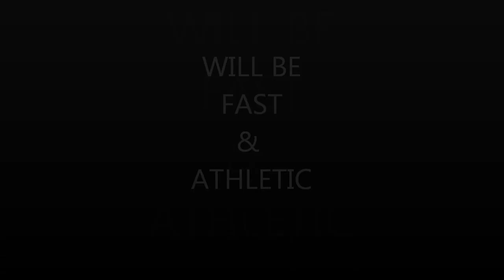FOR SALE: BUCKSKIN OR BAY COLT FAST & ATHLETIC & BEAUTIFUL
FOR SALE: DEPOSIT RECEIVED SALE PENDING: BEAUTIFUL BUCKSKIN OR LIGHT BAY/BROWN COLT BORN 4/8/15 HE HASN'T BEEN TESTED FOR THE CREAM GENE, WE WON'T KNOW TRUE COLOR UNTIL HE SHEDS FOAL COAT. HE'S ONLY A FEW DAYS OLD BUT WITH HIS LONG LEGS HE MOVES NICELY AND HAS THE APPEARANCE THAT HE'LL DEVELOP TO BE AN EXTREMELY FAST HORSE. THERE IS A RICH GOLDEN TONE TO HIS COAT WITH LIGHT COLORED SHADING AND HE'S VERY LIGHT ON TOP OF LEGS AND BELLY. PICTURES AND VIDEO ARE SHOWING HIM AT 5 DAYS OLD, IT APPEARS HE'LL HAVE BLACK POINTS OF BLACK FRAMED TIPPED EARS, BLACK LEGS, MANE AND TAIL. DAM IS BUCKSKIN SIRE IS BLACK AND WHITE PAINT. HE HAS A KIND EYE, STRAIGHT LEGS, NICE HIP, NICE TOP LINE. STRONG AND HEALTHY. HIS SIRE IS WOLFSDIAMOUNDFIVECHEX A BLACK AND WHITE PAINT SO HE WILL BE REGISTERED APHA. HIS DAM  IS QUEEN BAR OF GOLD A BUCKSKIN AQHA. SIRE'S BLOODLINES INCLUDE COWBOY, WAR ADMIRAL, MAN O WAR, TOP MOON, POCO BUENO, DOC BAR, KING FRITZ, THREE BARS AND DAMS BLOODLINES INCLUDE HOLLYWOOD GOLD, THREE BARS, POCO BUENO, ROCKET BAR AND JOE HANCOCK TO NAME A FEW. COLT WILL STAY WITH MARE UNTIL WEANED AT 5-6 MONTHS HE'LL HAVE THE POTENTIAL TO GO IN MANY DIRECTIONS $3500.00 A NON REFUNDABLE DEPOSIT WILL HOLD HIM UNTIL WEANED.